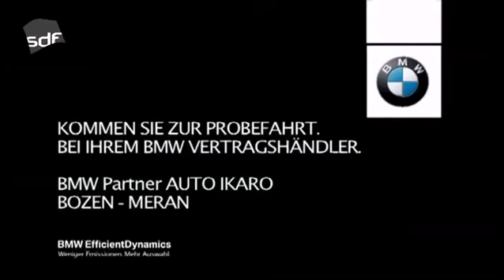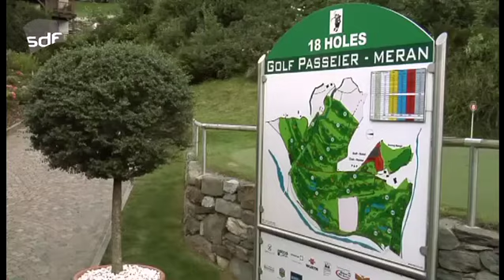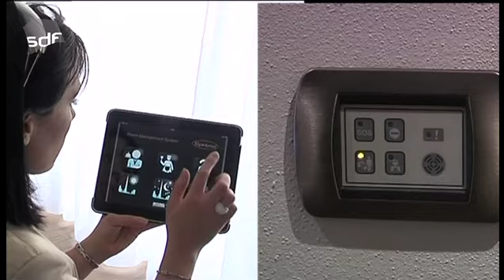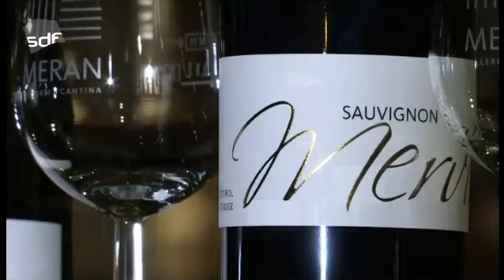SDF SUEDTIROL GOLF TV - Regionalmeisterschaft 2011 - Teil 1 - 01.09.2011.mp4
Regionalmeisterschaft 2011 im Golf Club Passeier